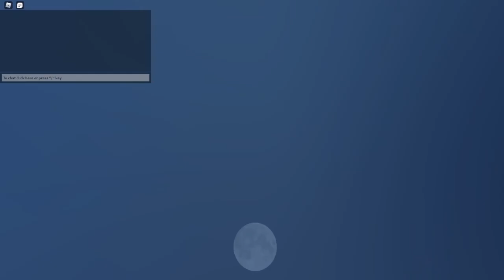The BEST Sonic Game On Roblox